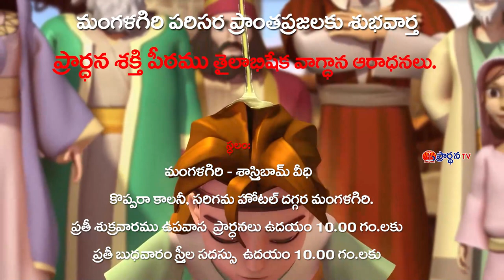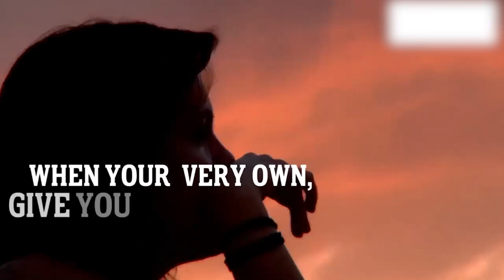J Sujatha Dani Garu 21 02 23 అంశం : లోకమునకు వేరై జీవించండి